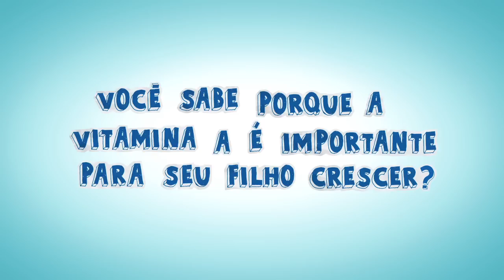Por que vitamina faz crescer?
Programa Crescer e Aprender: Saiba o que é vitamina e veja qual é a sua importância na alimentação dos bebês.